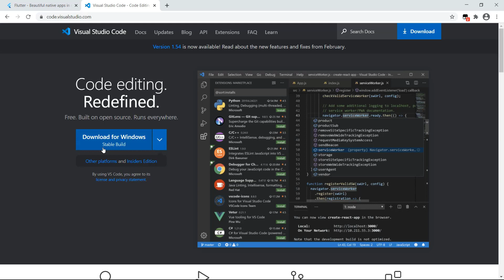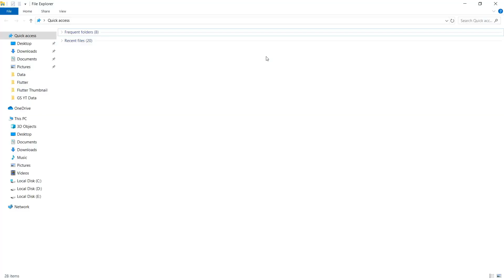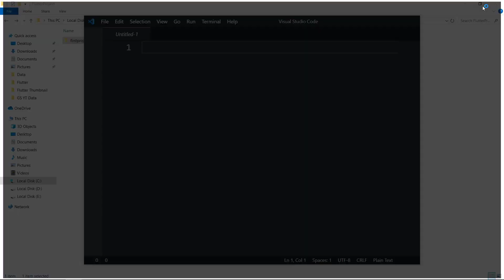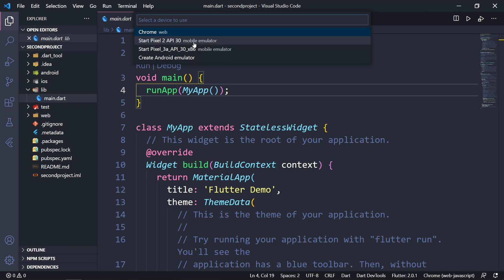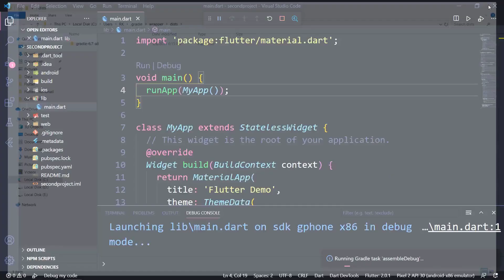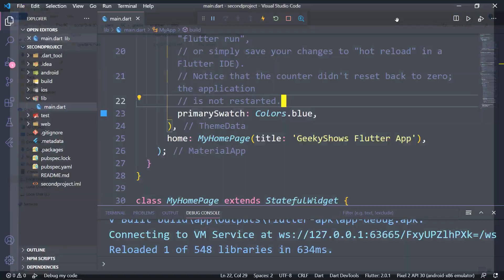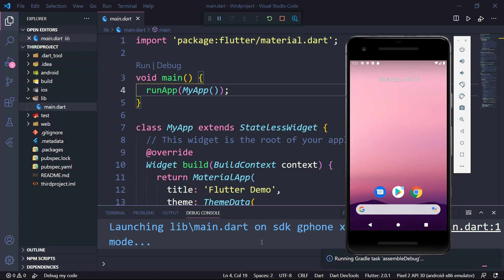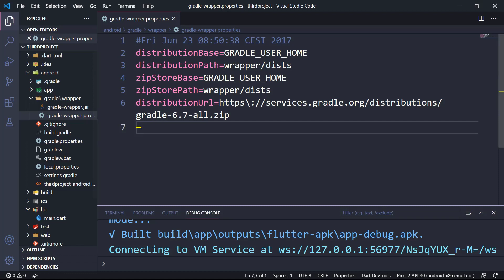Setup Flutter in VS Code and Create & Run Flutter Project (Hindi)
00:00 Download and Install VS Code
01:02 Install Flutter and Dart Extension
03:41 Create Flutter Application Project using Command Prompt
05:33 Create Flutter Application Project using Visual Studio Code
07:04 Run Flutter Application